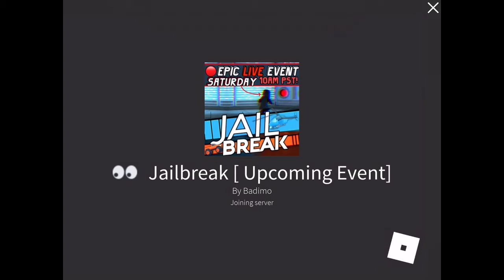My First Video(roblox Jailbreak)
Don’t care about how poor I am, just watch it😀
Edit: I SUCK AT THAT TIME AHHHH (15th July 2023)